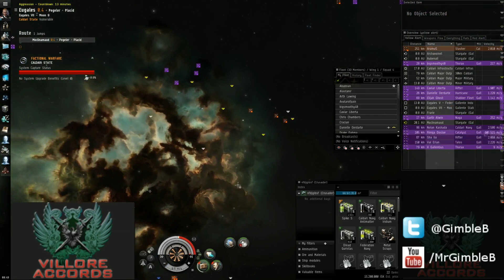Faction Warfare Battles - Taking Eugales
After pushing Eugales up to 99% contested, Abannan forms a fleet to put it into vulnerable and bust the ihub. I bring a mission fit interceptor that I no longer need to help them fight off the Caldari who form up to stop us.

Music played is Run In Circles by Ojo Rojo.

Want to try EVE Online?